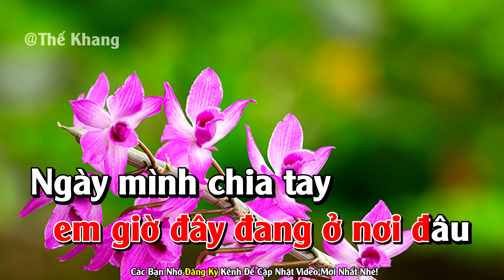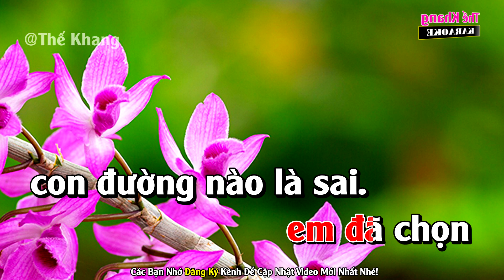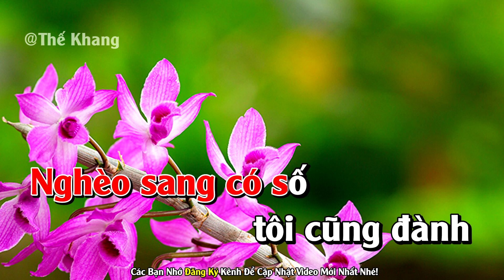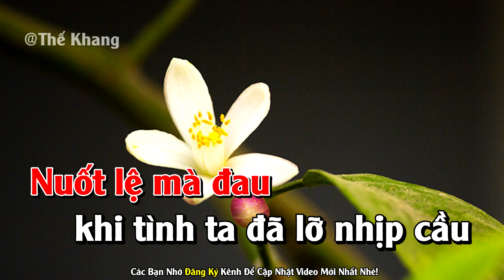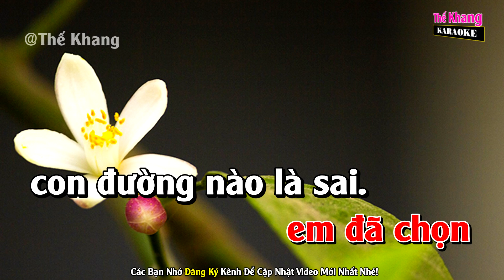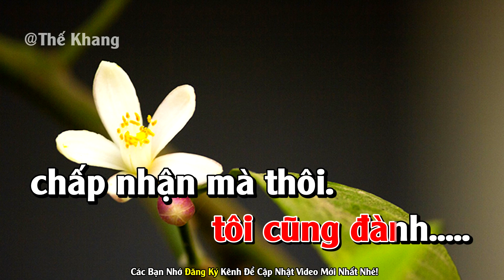Nuốt Lệ Mà Đau Karaoke Tone Nữ l Phối Chuẩn Dễ Hát l Thế Khang Organ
► Karaoke Song Ca :
► Karaoke Liên Khúc :
❖ Contact Cá nhân ♫
❖ Chân Thành Cảm Ơn Cả Nhà